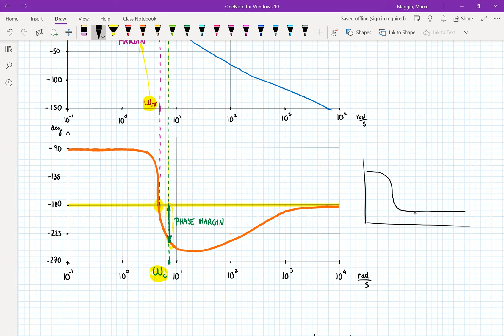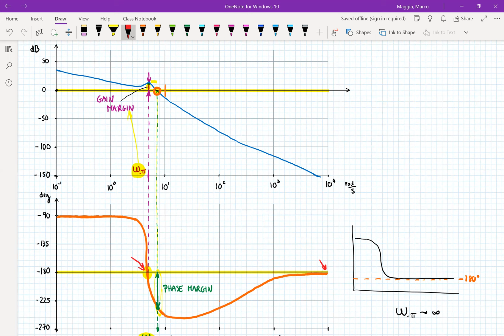MAE170 - Lecture 13 (2of2)